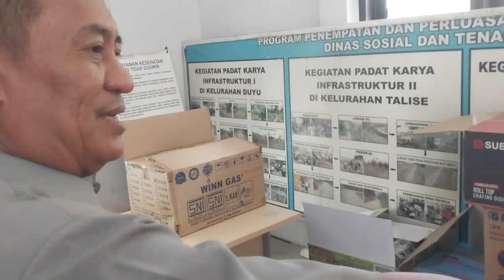🎶 Senyumnya Tidak Menipu || Cipt. Bathin Malaihang